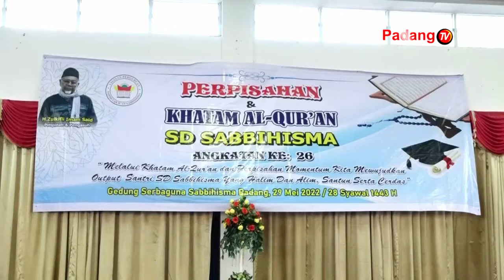Perguruan Sabbihisma Mengelar Kegiatan Perpisahan Dan Khatam Al Quran Angkatan Ke -26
Empat Sekolah Dibawah Perguruan Sabbihisma Mengelar Kegiatan Perpisahan Dan Khatam Al Quran Angkatan Ke -26. Kegiatan Ini Diikuti Sebanyak 300 Santriwan Dan Santriwati.